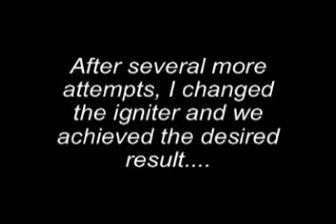Aerotech Strong ARM on a G64-7W RMS motor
Here's my first G motor launch.  Edited for your viewing pleasure!